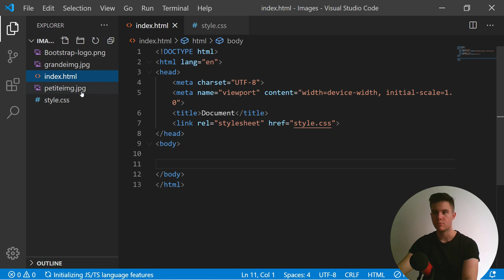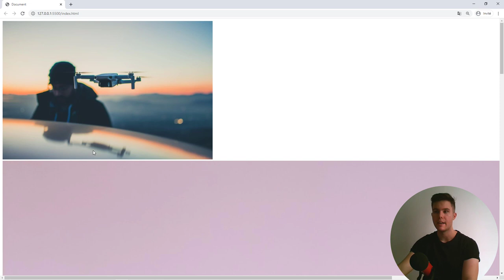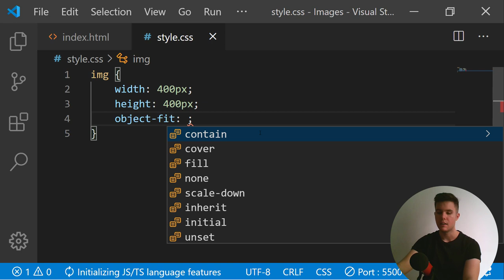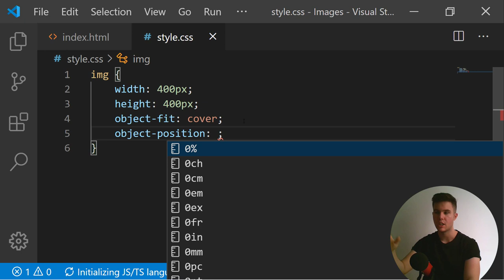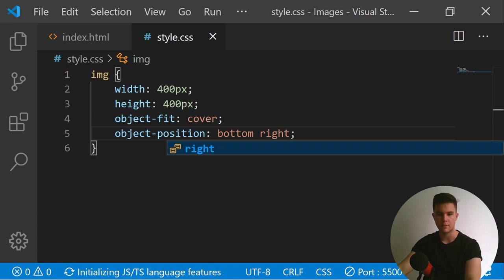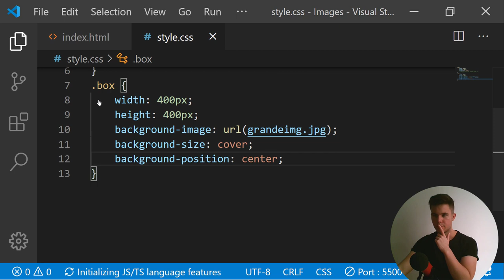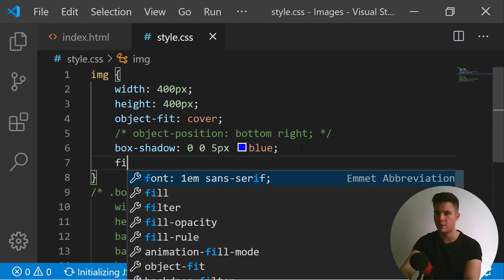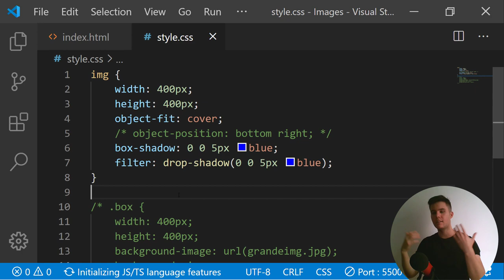Tout sur les images (HTML/CSS)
🎓 Tous mes cours sur l'École du Web (si tu veux tous les suivre d'un seul coup)